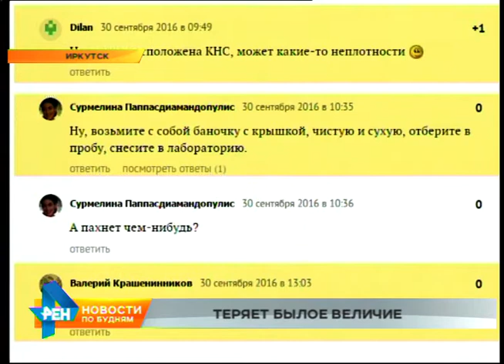Почему заболачивается Ангара в Иркутске?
Наша Ангара, конечно, гораздо спокойнее, чем реки Приморья, но тоже требует к себе внимания и заботы. Ведь одна из главных городских достопримечательностей, транспортная артерия да и просто кормилица теряет свой прежний облик. В чем причина, знает Павел Марчуков.

Плавать и добывать пищу птицам приходится среди тины и зарослей водорослей. Ангара начинает превращаться в болото в самом центре Иркутска. Причем, приложили руку к этому и сами люди - в воде очень много бытового мусора. Увы, эта набережная - не единственное место, где Ангара постепенно теряет свой первозданный облик.
В этом случае источник загрязнения - сток непонятной жидкости. Её происхождение неизвестно, однако цвет пены всё-таки вызывает подозрения.

ПАВЕЛ МАРЧУКОВ, корреспондент: "Что это за стоки, визуально определить сложно. Но навряд ли это ливневая канализация, поскольку дождей в Иркутске не было больше 2-х недель. И таких мест сброса непонятной жидкости на этой набережной несколько".

Эти стоки дали почву бурному обсуждению в интернете. На форумах люди высказывают массу предположений о том, что же именно загрязняет главную городскую реку. И даже советуют, что делать очевидцам, чтобы добиться правды.

- Недалеко расположена канализационно-насосная станция, может, какие-то неплотности.
- Дрожжи сливают - это отходы!
- Ну, возьмите с собой баночку с крышкой, чистую и сухую, отберите пробу, отнесите в лабораторию.

После нашего звонка в администрацию Иркутска на место выехали экологи. Предварительно установлено, что этот сток не канализационный. Точную причину выяснит специальная комиссия.

ДАРЬЯ КОРОЛЁВА, начальник управления экологии администрации Иркутска: "Предварительно удалось выяснить немногое. Факт зафиксирован, что какой-то сток есть. Для того, чтобы определить конкретно что происходит, создана комиссия, в состав которой входит управление экологии, департамент жилищных коммуникаций и жилищного фонда, и в том числе в составе будут муниципальные унитарные предприятия для выяснения всех обстоятельств".

Проверка пройдет уже на следующей неделе. Но даже неспециалисту понятно, что Ангара уже не та, что была раньше. И если горожане по-прежнему не будут о ней заботиться, то рано или поздно вся река превратится в такое болото.